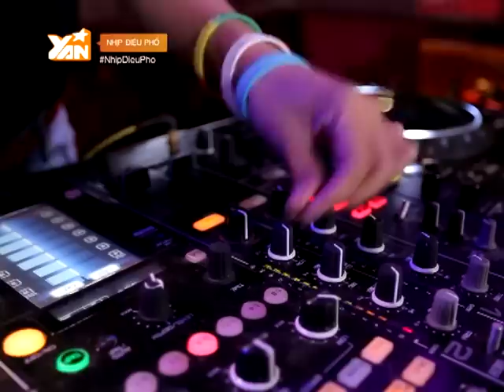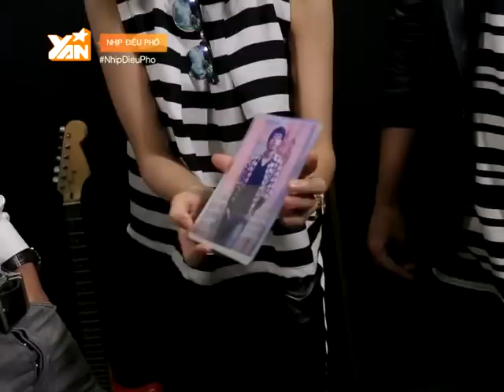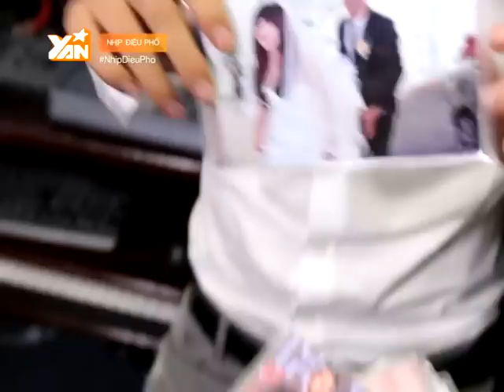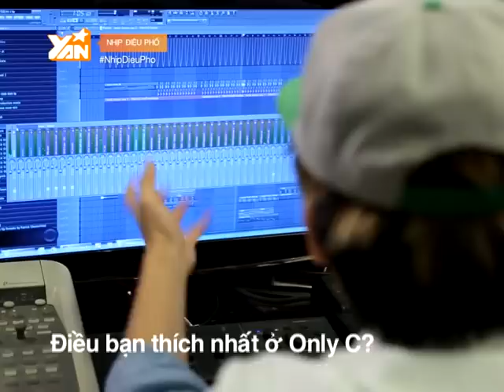Nhịp Điệu Phố: Xu hướng nhạc EDM và lễ hội dã ngoại âm nhạc lớn nhất Việt Nam (Tập 2 - Full)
Đừng bỏ lỡ chương trình Urban Beats - Nhịp điệu phố lên sóng YANTV vào 20h00 Thứ 6 hàng tuần từ 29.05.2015.

Phát lại: Thứ 7: 11h00 | Thứ 4: 18h00 | Thứ 2: 19h30 |